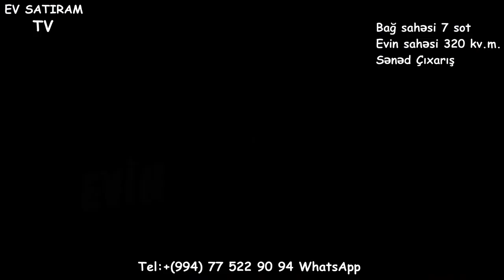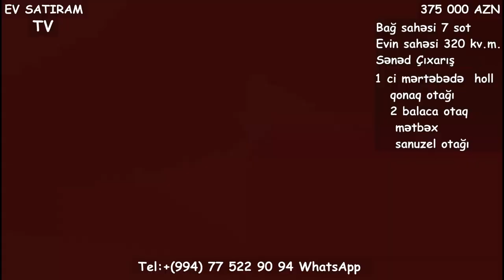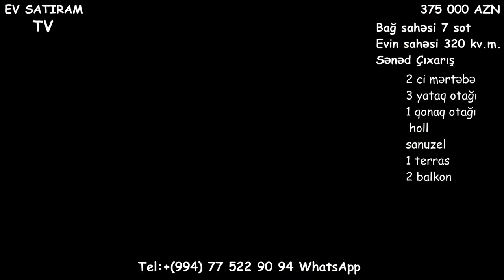Bilgəhdə Çıxarışlı Müasir Ev 7 Sotda SATILIR/Недвижимость в Баку / عقارات في باكو""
ev elanlari
son kiraye ev elanlari
dasinmaz emlak
 alqi satqisi
Menziller
kiraye evler
dasinmaz emlak alq? satq?s?
yeni emlak
ev sekilleri
ev satilir
ev satiram
ev elanlari
menziller
menzil almaq
menzillerin satisi
menzillerin alqi satqisi
MENZILLERIN TEMIRI
bina az yasamal
emlak az
emlak bazasi
emlak saytlari
emlak bazari
emlak elanlari
emlak alqi satqisi
emlak sayti
obyekt arenda
obyekt
obyektler
obyekt satisi
obyektelerin icaresi
satiram az
satiram
xirdalanda villa
ev elanlari
masazirda evler,
masazirda torpaq,
masazirda ev,
masazirda oteller,
masazirda torpaq sahesi,
masazirda villa
xirdalanda evler,
xirdalanda ev,

obyekt satisi
obyektelerin icaresi
satiram az
satiram
продается дом
1 комнатные квартиры в баку
предлагается квартиры
badamdarda evler
bahali evler
suvalanda evler
1 غرفة نوم فيلا / بيت للبيع في دبي لاند
2 غرفة نوم فيلا / بيت للبيع في دبي لاند
3 غرفة نوم فيلا / بيت للبيع في دبي لاند
4 غرفة نوم فيلا / بيت للبيع في دبي لاند
مناطق مجاورة
1 غرفة نوم فيلا / بيت للبيع في دبي
2 غرفة نوم فيلا / بيت للبيع في دبي
3 غرفة نوم فيلا / بيت للبيع في دبي
4 غرفة نوم فيلا / بيت للبيع في دبي